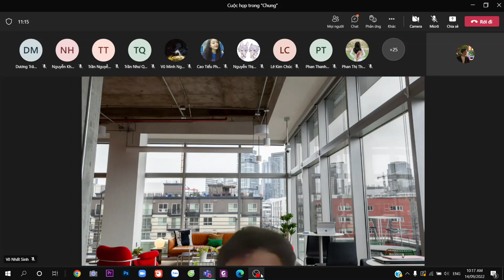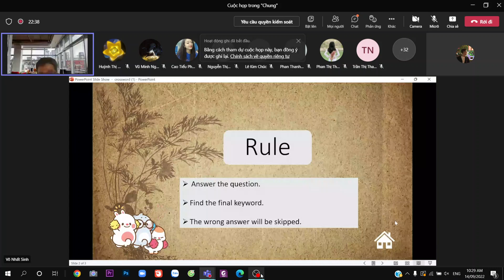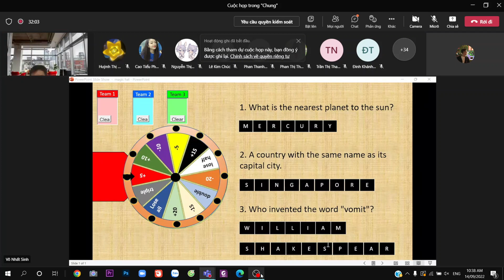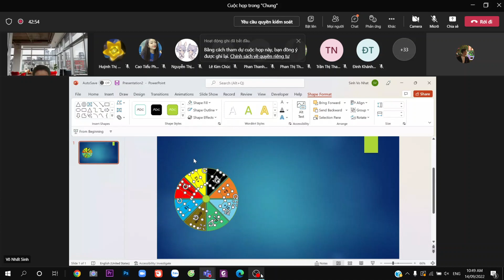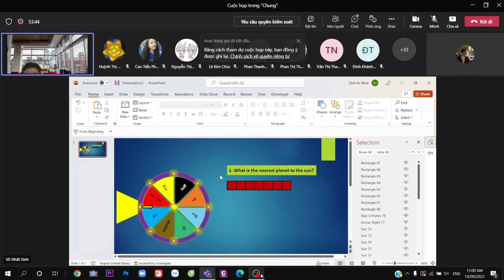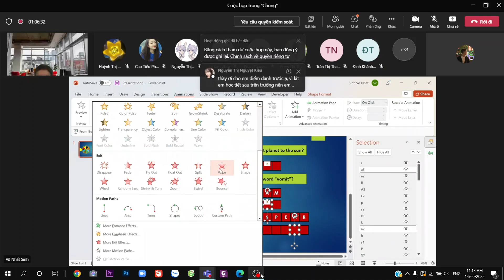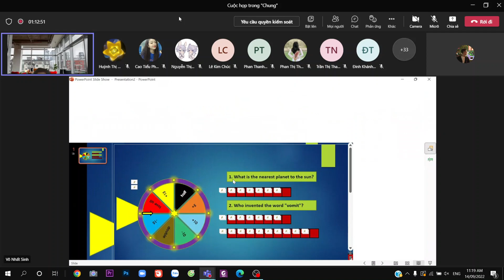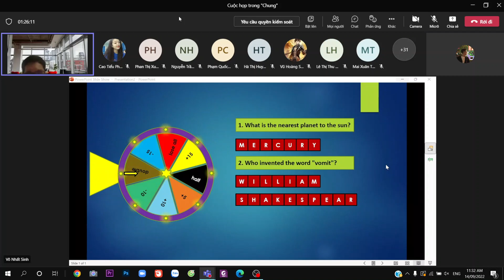2022 09 14 Công Nghẹ Giảng Dạy - do